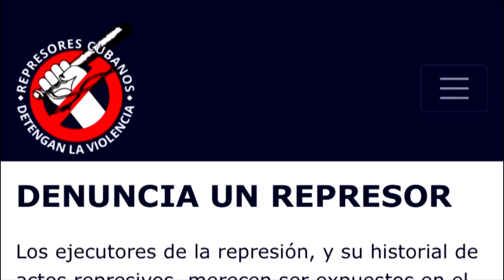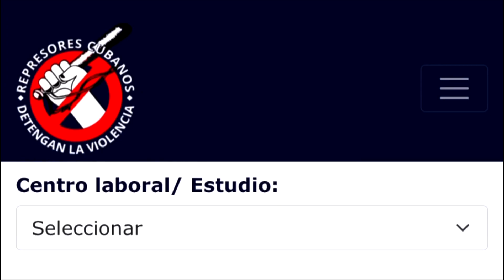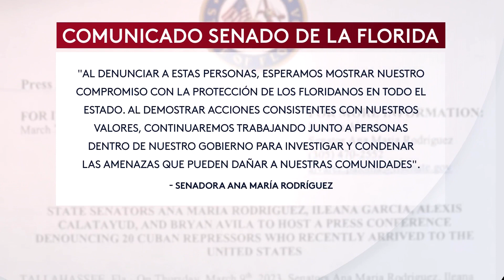Denuncian a represores cubanos que viven en Miami!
Senadores y representantes de Florida le enviaron al Secretario de Seguridad Nacional una lista de las personas cubanas que están siendo catalogadas como represores del régimen cubano y que viven en Estados Unidos.